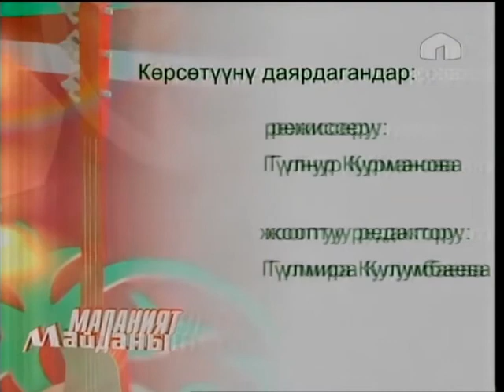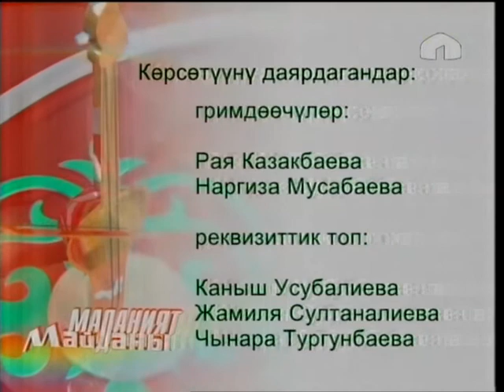Маданият майданы: "Кыргыздын салттарын чет жерлерге жайылтуу"